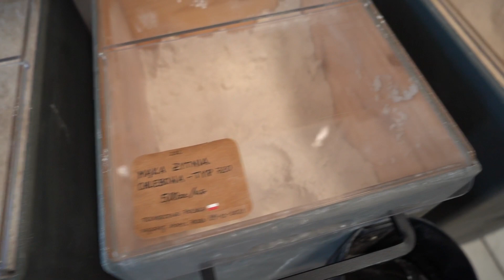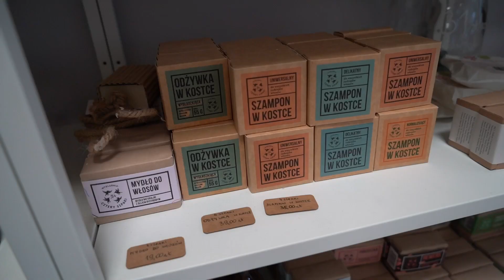Zielony Trójstyk #3 - Bez Pudła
Pokutuje mit, że "w pojedynkę świata nie zmienisz", a jednak często to właśnie pojedyncze osoby zmieniają świat, bo te zmiany zapoczątkowują. Tak jak Pani Kamila Małolepsza, która w 2017 r. założyła sklep Bez Pudła - pierwszy we Wrocławiu sklep Zero Waste / Less Waste.

Każdy z nas podejmując świadome decyzje zakupowe i ograniczając nieprzemyślany konsumpcjonizm może realnie zmieniać świat na lepsze. Przyczyniać się do wytwarzania mniejszej liczby odpadów, do mniejszego zanieczyszczania środowiska. Przez takie postępowanie pojedynczo wiele nie zwojujemy, ale jeżeli będą nas setki, tysiące, miliony?

Zapraszamy do obejrzenia trzeciego odcinka Zielonego Trójstyku  w którym rozmawiamy o tym jak wygląda sklep bez opakowań, co można w nim kupić, jak to wygląda w praktyce i jaka stoi za tym wszystkim filozofia.

Takich miejsc jest w Polsce coraz więcej - w samym Wrocławiu działa już kilka sklepów Zero Waste / Less Waste. Przykładowe miejscówki podajemy w komentarzach. Na świecie sprzedaż z opakowań dużych zbiorczych również jest coraz popularniejsza, nawet w dużych sieciach handlowych. U naszych południowych sąsiadów sprzedaż chemii gospodarczej z dużych pojemników testuje właśnie sieć Rossmann. I to są zmiany na lepsze!